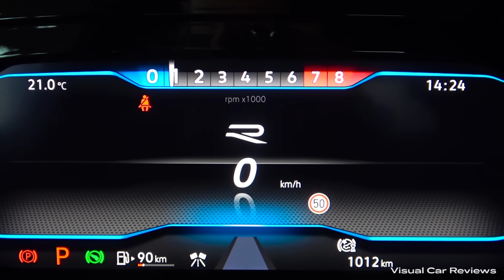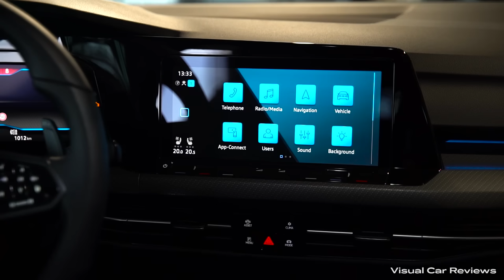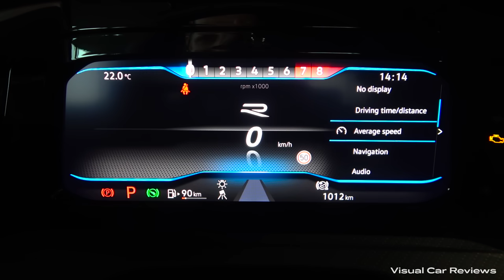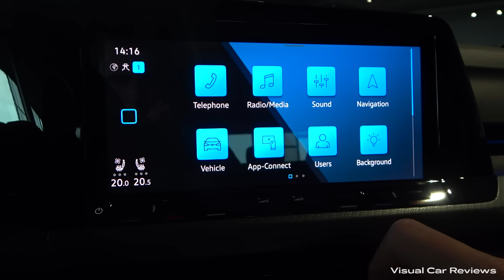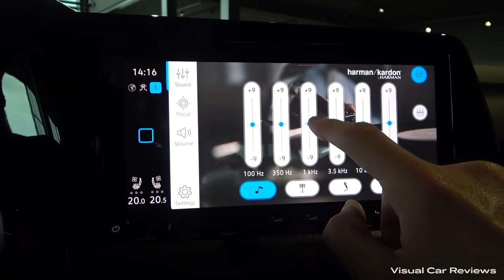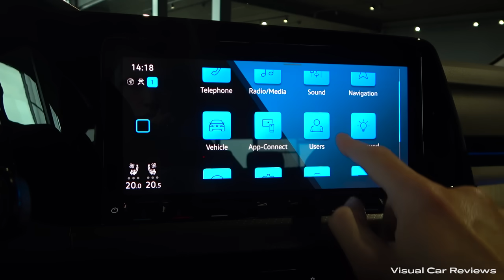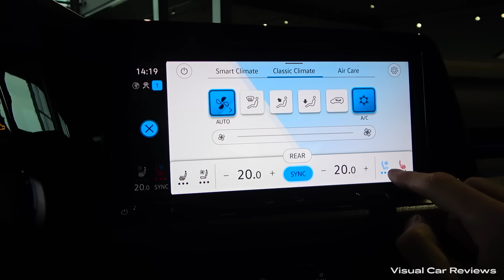2021 VW Golf 8 R (320hp) - Sound & Visual Review!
Here it is, the brand new 2021 VW Golf 8 R Performance! In this review you can see a visual review of the Deep Black Metallic VW Golf 8 R 2021. In this video you can hear the sound and you can see the interior, infotainment system, virtual cockpit and the exterior of this new 2021 VW Golf 8 R Performance.

Time codes:
00:00 Engine sound
00:28 Unlocking car
00:38 Frontlights
00:47 Taillights
00:55 Front of the car
01:19 Engine
01:43 Rims
01:53 Interior (front seats)
02:23 Interior (rear seats)
02:41 Rear of the car
03:05 Trunk
03:20 All seats down
03:39 Interior hands-on review
03:47 Virtual cockpit
04:38 Infotainment system

Car: 2021 VW Golf 8 R Performance
Price: €79.950,- (starts at €65.000,-)

2.0 4 cylinder - 235 kW/320 PS/420Nm
CO2-Emission in g/km 167g/km

Special thanks to @graperautomotive2117!